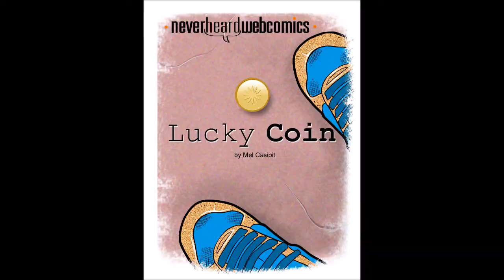IKP Mobile: Webcomics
Mel and Loser Mangaka talks about webcomics.

Mel Casipit:
MelCasipit.com